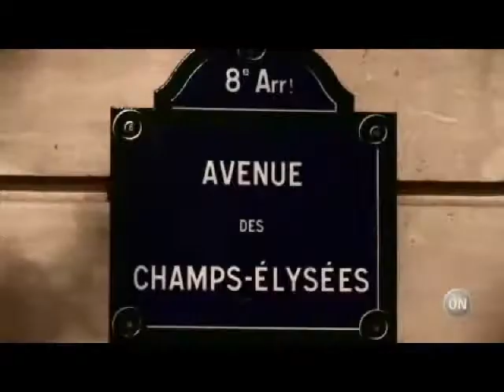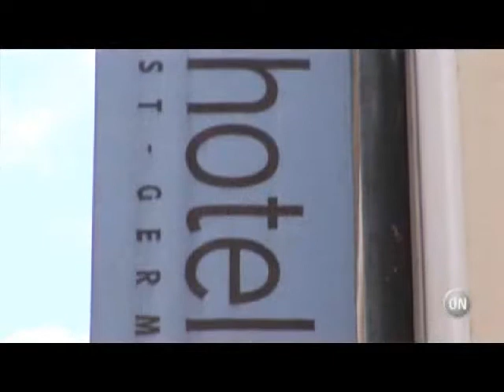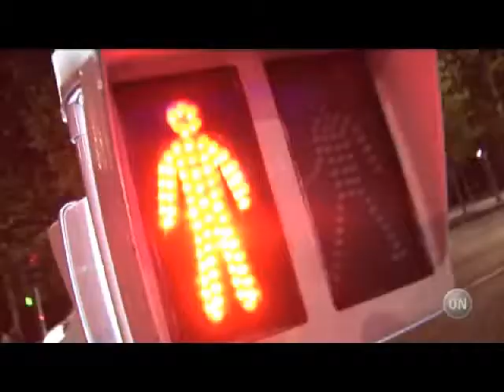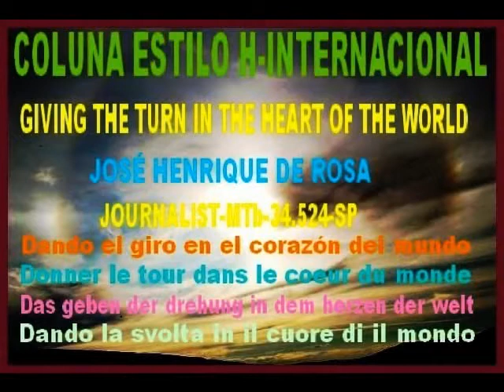CITY BY CITY -PARIS- FRANÇA -COLECAO JOSE HENRIQUE DE ROSA-TISCALI VIDEO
COLEÇÃO JOSE HENRIQUE DE ROSA-CITY BY CITY-PARIS -FRANÇA-TISCALI VIDEO